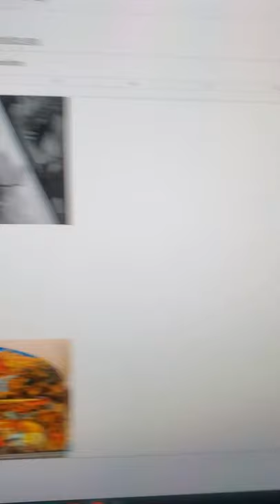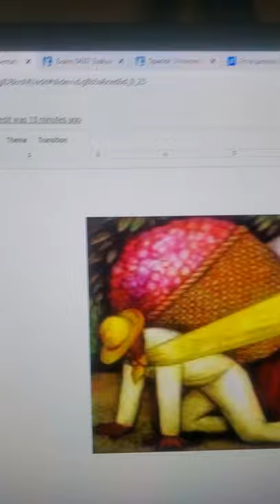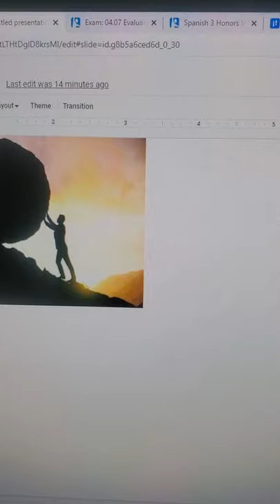July 22, 2020